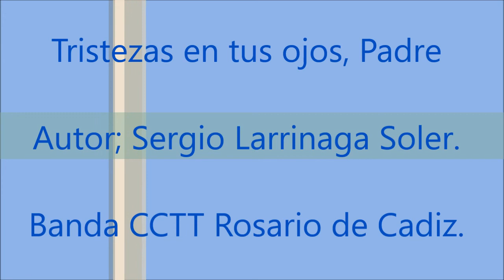Tristezas en tus ojos, Padre - Rosario de Cadiz en Directo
SONIDOS EN DIRECTO